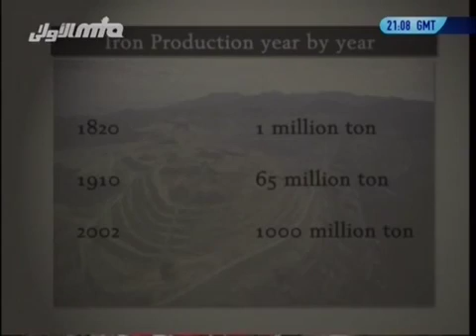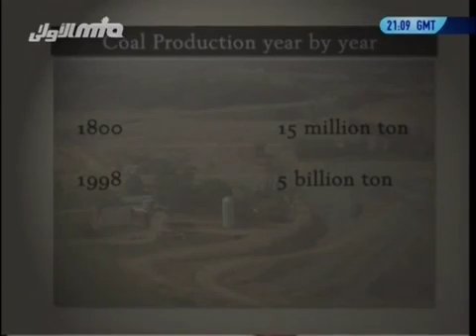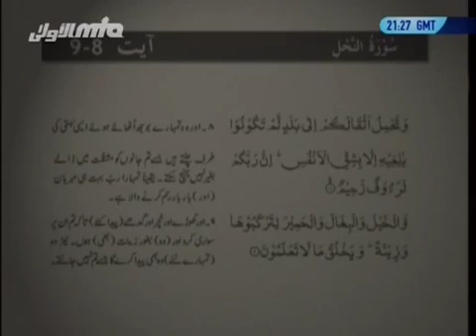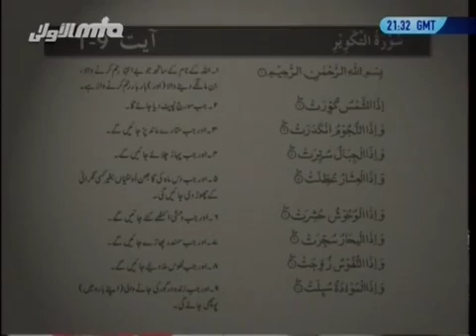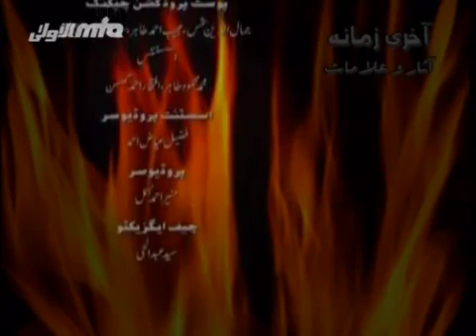Signs of the Latter Days in Holy Qur'an (Urdu)